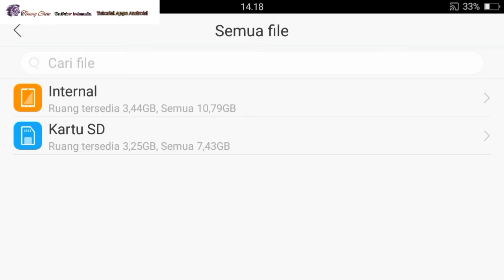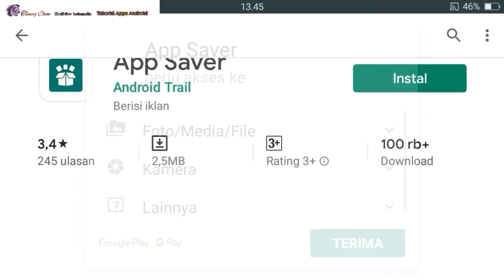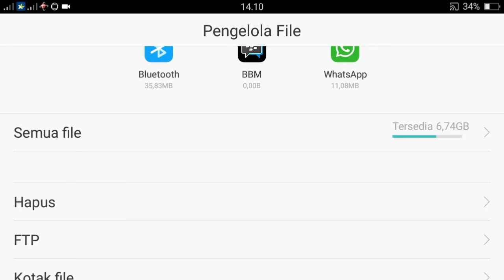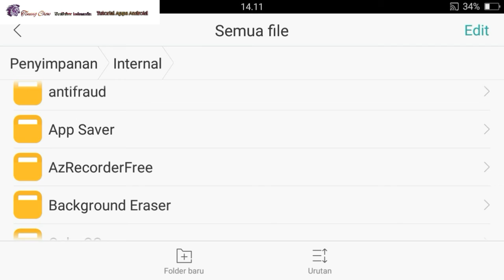cara mengubah aplikasi menjadi file apk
Cara menyimpan dan merubah aplikasi menjadi bentuk file apk di android,aplikasi android,file apk,tutorial android,cara mengubah aplikasi menjadi file apk
Selamat datang di channel TiwengChow,channel yang memberikan tips seputar aplikasi yang berguna untuk kehidupan teman-teman sehari-hari di handpon android seperti,Aplikasi membuat sticer whatshap,aplikasi membuat logo,aplikasi kamera terbaik,aplikasi kinemaster,aplikasi intro youtube,aplikasi ig story,aplikasi fotografi android,aplikasi download vidio dari youtube,aplikasi download vidio instagram,
untuk info lenih lanjut kunjungi  channel kami dengan mengklik link di bawah ini
terima kasih telah berkunjung dan menonton vidio di channel kami.
comment bila ada penjelasan kami yang tidak teman mengerti di vidio ini, jika anda merasa info dari kami bermanfaat kami mengucapkan terimakasi.
Assalamu Alaikum Warahmatullohi Wabarakatu